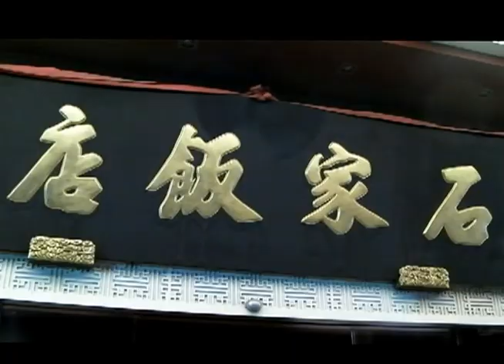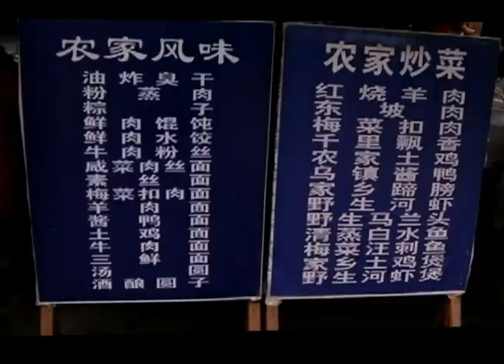Chinese gourmet at restaurants in Suzhou, Mu Du, Wuzhen, Hangzhou 1-2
This is a video clip edited from scenes of a tour I joined in China to enjoy wide-variety of foods at restaurants in Suzhou, Mu Du, Wuzhen, and Hangzhou in 2012.